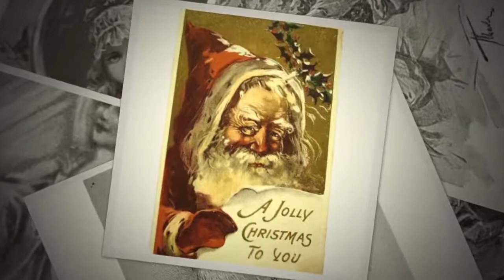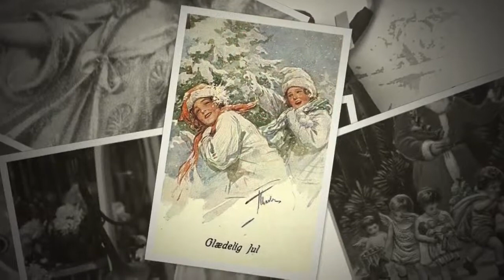Happy Holidays From Ruby Lane